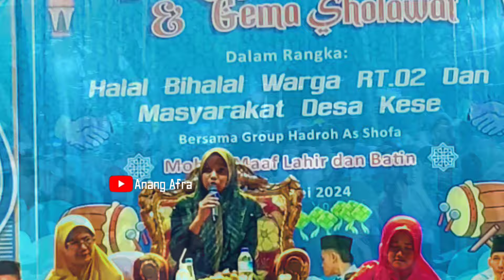Jamaah Putri Menanti Kehadiran Gus Fitroh Di Pengajian Ustazah Mumpuni Handayayekti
Pengajian mumpuni handayayekti bikin ngakak jamaah soal malam pertama